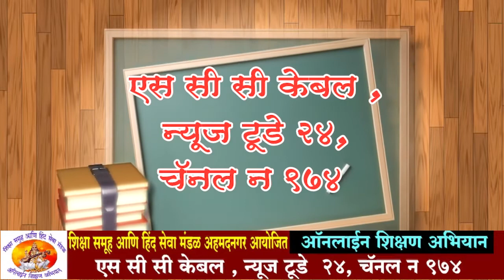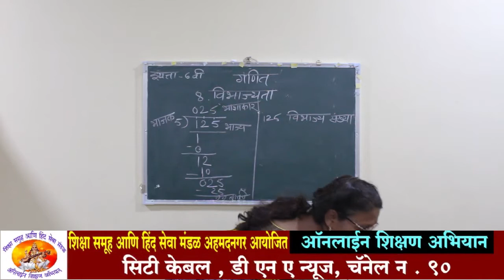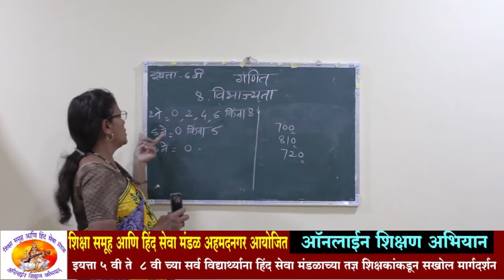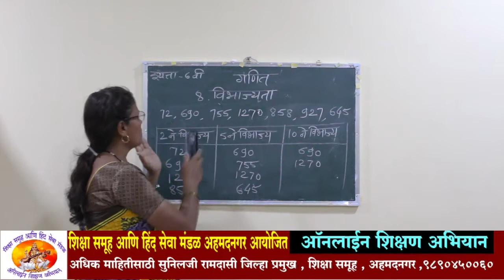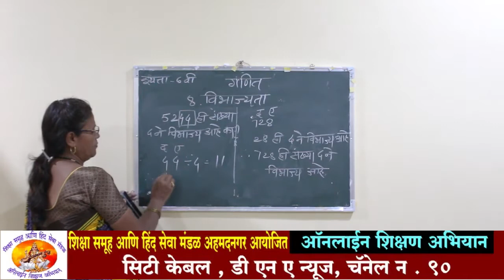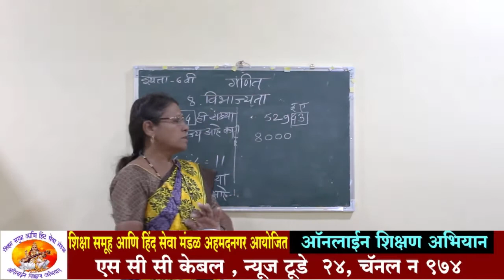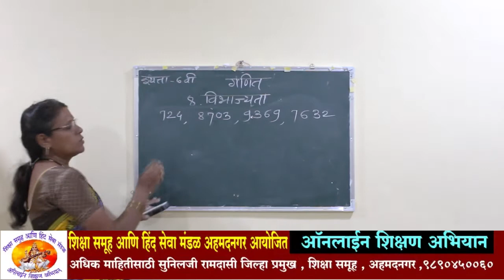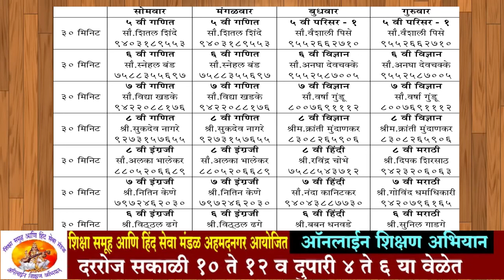वर्ग 6 वी ! विषय- गणित ! विभाज्यता | सौ. खडके विद्या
class ६   Sub Maths ! Divisibility | Teacher Mrs.  Khadke Vidya
अधिक माहितीसाठी
सुनिलजी रामदासी